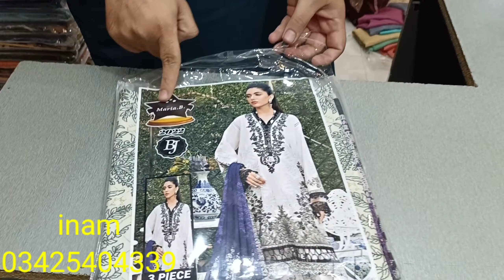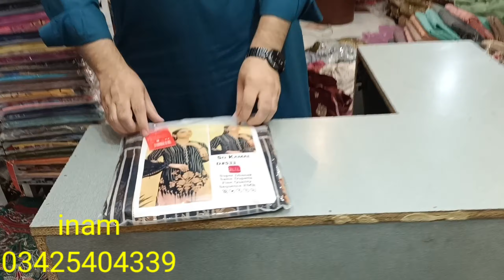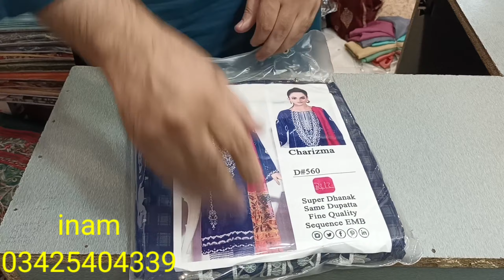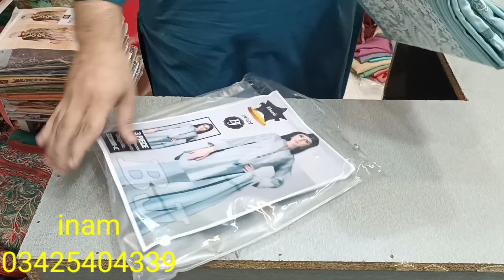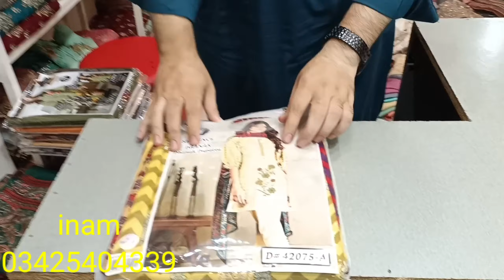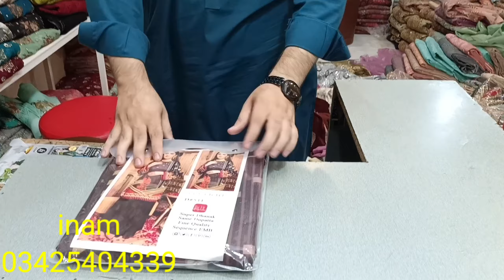Pakistani Designer Winter Dress! Marina Wool Shawl Suits! Winter Dhanak Collection! Online Order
Pakistani Designer Dress Uk Party Wear Dress Organic Sute Wedding Dress New Collection Bareeze Chiffon Dress Maxi Frock Designs Marina Wool Shawl Suits lawn cotton Dress Winter Dress Designs Online Order Deliver To Worldwide WhatsApp Number